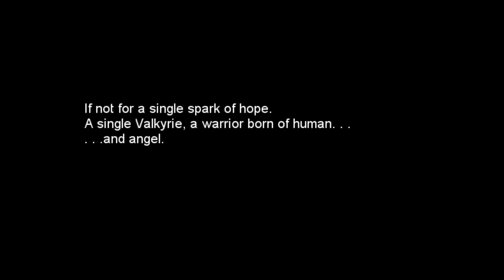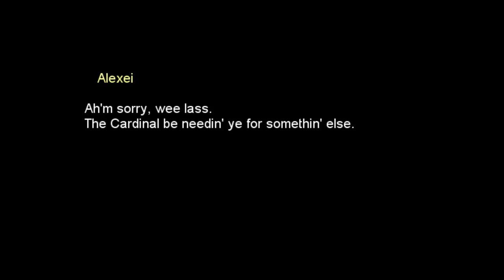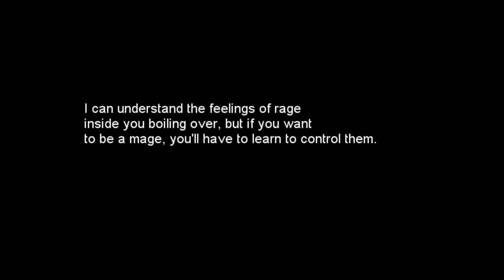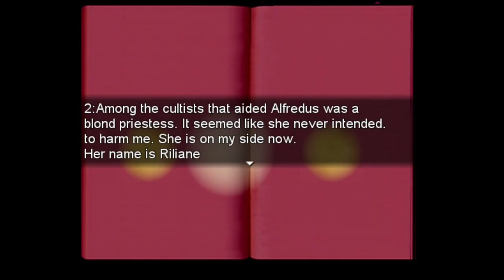Let's Play Corruption of Laetitia ( Fantasy RPG PC Free RPGMaker )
This is a playthrough of a work-in-progress game being made in RPGMaker Ace. The game has a bit more but this shows only up to the Slime Queen.

If you like Final Fantasy type games then give this a go. You can also find other games that are being made in the RPG Maker forums.

Synopsis:
When the forces of hell threaten to overrun the world, and humanity seems to be on the losing side of a war, one Valkyrie, a half-angel, is the only one that can prevent the coming onslaught that would bathe Laetitia in blood. What she doesn't know, even as she and her paladins stand on the threshold of the corrupted Ramarian keep. Is that this quest will forever warp her image of 'good' and 'evil'. Because when the light would freely abandon you, and the hand of darkness reaches out for you, promising aid. Which would you choose?

Fantasy RPG Classic 8-bit Sprite Final Fantasy-like Ecchi Yuri Goo Girl Slime Girl Game

For those interested, here's an RPG being made using Brave Frontier graphics in RPG Maker